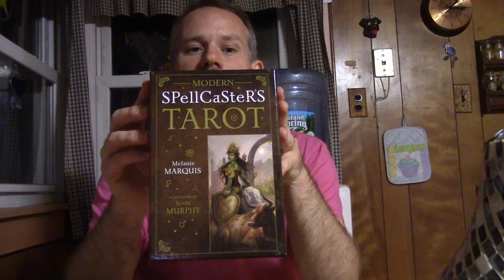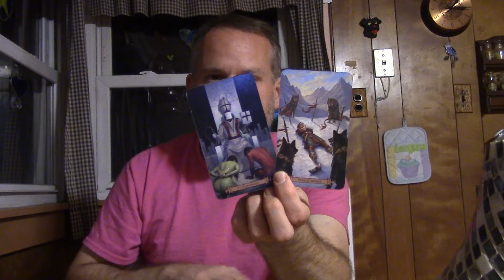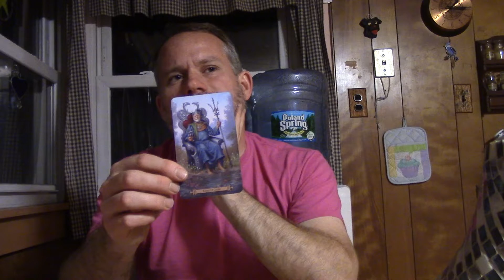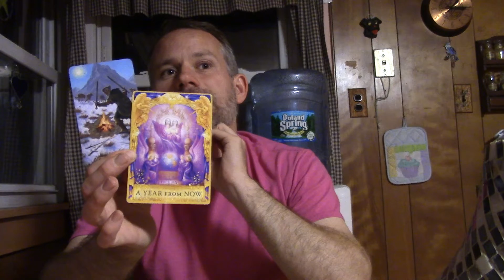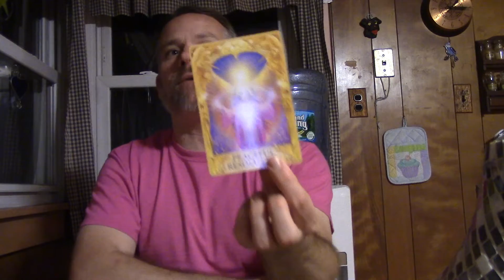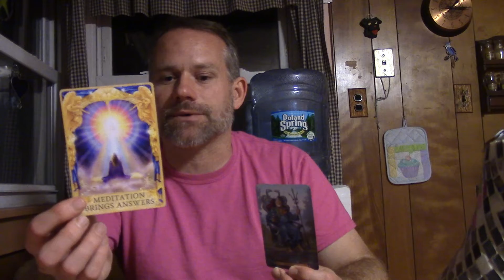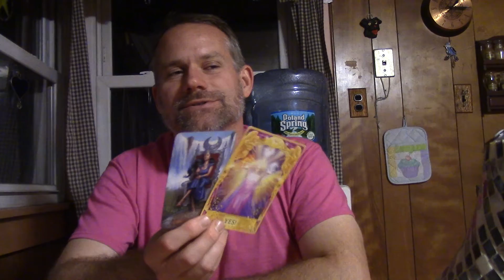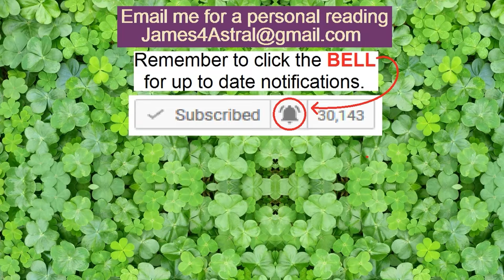Taurus - As long As You Realize . . .